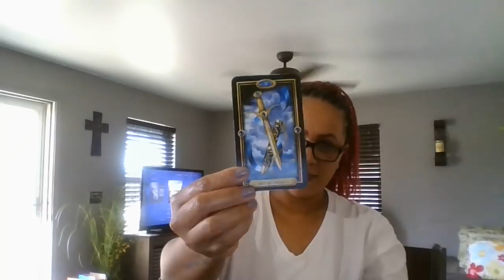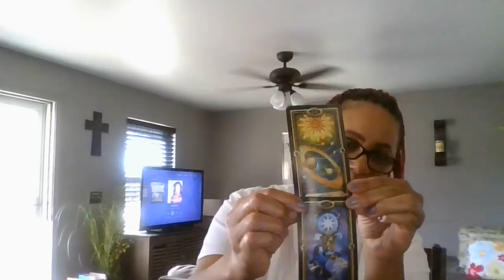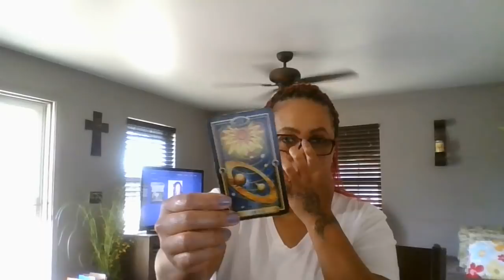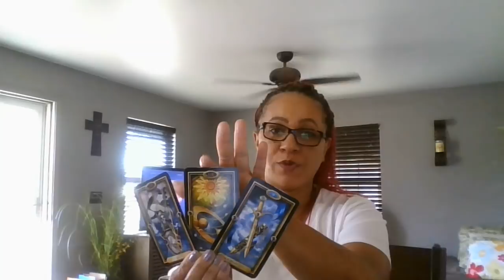LIBRA~YOUR DESTINY IS HERE!~JAN.23-24